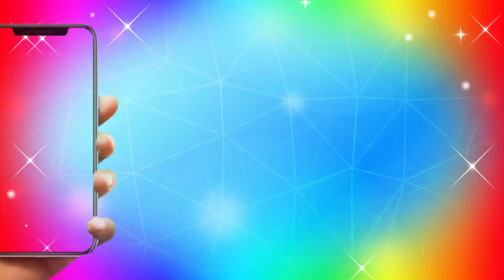Up Election AIMIM पार्टी पंडित मनमोहन झा गामा।इंटर पास करके 12वीं में नाम लिखाओ उत्तर प्रदेश इलेक्शन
पंडित मनमोहन झा गामा एम आई एम प्रत्याशी साहिबाबाद उत्तर प्रदेश इलेक्शन 2022
उत्तर प्रदेश इलेक्शन 2022

Barrister Asaduddin Owaisi Sahab jindabad

ऑल इंडिया मजलिस ए इत्तेहादुल मुस्लिमीन उत्तर प्रदेश इलेक्शन 2022

Pardes adhyaksh Haji Shaukat Ali Uttar Pradesh election

Majlis-e-ittehadul muslimeen Uttar Pradesh election 2022

Aurangabad MP Imtiaz Jalil Sahab

Hyderabad ke purv meyar Majid Husain Sahab

MIM party Uttar Pradesh

MIM party ke Irfan Pathan Sahab

MIM party Uttar Pradesh election 2022

MIM party ke imran bunty Sahab Uttar Pradesh

AIMIM पार्टी लखनऊ यूपी इलेक्शन 2022

Akbaruddin Owaisi Sahab jindabad

Majlis-e-ittehadul muslimeen Uttar Pradesh election 2022 AIMIM पार्टी

MIM party ke Asim Waqar Sahab Lucknow UP

अगर आप यूट्यूब पर देख रहे हैं तो Sasta Media चैनल को सब्सक्राइब करें और साथ में बेल आइकन को दबाए ताके दुनिया की हर छोटी बड़ी खबर सबसे पहले आप तक पहुंचे

अगर आप Sasta Media फेसबुक पेज पर देख रहे हैं तो पेज को फॉलो और लाइक जरूर करें

दुनिया की हर छोटी-बड़ी खबर देखने के लिए यहां क्लिक करके जुड़ सकते हैं